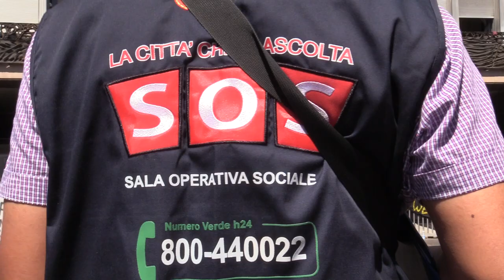Dopo lo sgombero disposto dalla Prefettura, l'impegno della Sala Operativa Sociale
Ancora una volta gli operatori della Sala Operativa Sociale (SOS) di Roma Capitale hanno garantito impegno, dedizione e professionalità al servizio della città. Voglio ringraziarli sentitamente per il supporto che stanno assicurando a tutte le persone in condizione di fragilità in seguito allo sgombero dell’immobile situato in via Curtatone disposto dalla Prefettura.
Bambini, anziani, disabili e tante persone in difficoltà stanno ricevendo il loro sostegno umano e operativo, ponendo al centro di ogni azione le persone. E lo hanno dimostrato anche in questa occasione, occupandosi delle specificità di ogni singolo individuo per poi proporre soluzioni nel circuito di accoglienza capitolino. Ieri sono state accolte 20 persone tra donne sole con figli minorenni; disabili; soggetti diabetici, dializzati e affetti da problemi renali.
Purtroppo molti hanno rifiutato le opzioni proposte, rimanendo così in una condizione di disagio. Per molte ore oggi, come accaduto nei mesi scorsi, non è stato consentito agli operatori l’accesso all’immobile di via Curtatone, poiché è stata giudicata a rischio la loro incolumità a causa del clima di forte tensione. Nonostante le difficoltà, hanno lavorato tutto il giorno per fornire accoglienza all’esterno. Purtroppo sono stati rifiutati 60 e 20 posti in due strutture della città.
Un importante contributo, per aiutare le persone sgomberate è stato prodotto dall’associazionismo e dal terzo settore, che auspichiamo sempre maggiore e operativo. Siamo dinanzi ad una congiuntura storica ed economica assai complessa, che registra una vastissima platea di persone in grave difficoltà e preda di un crescente impoverimento. Per fronteggiare questa situazione occorre l'impegno di tutte le istituzioni, mettere a sistema azioni e interventi di tutte le realtà, all’interno di un quadro unitario.